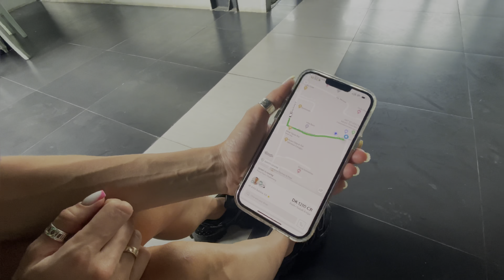ЦЕНЫ НА ПРОДУКТЫ | СНЯЛИ НОВЫЕ АПАРТЫ НА МЕСЯЦ | ПРОБУЕМ МЕСТНЫЕ ДОШИКИ